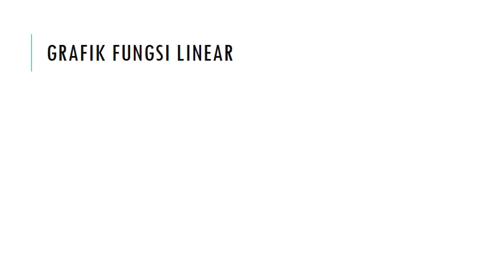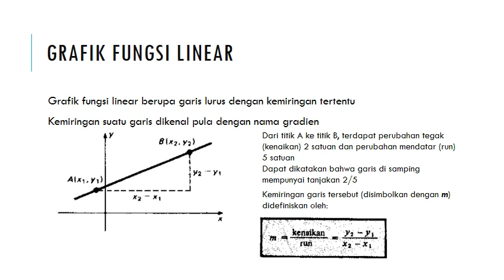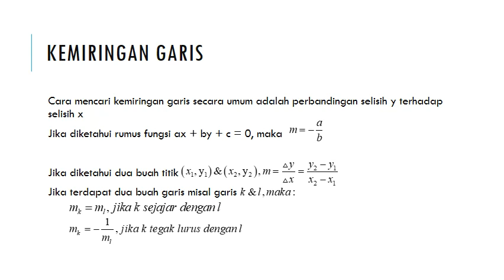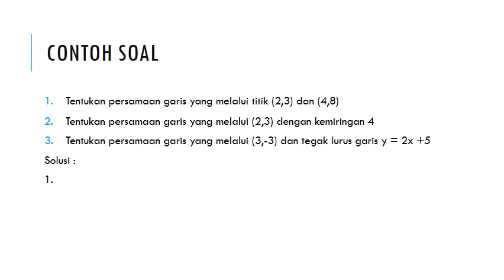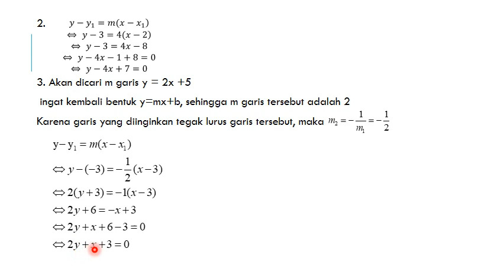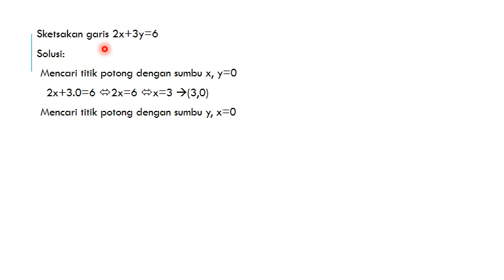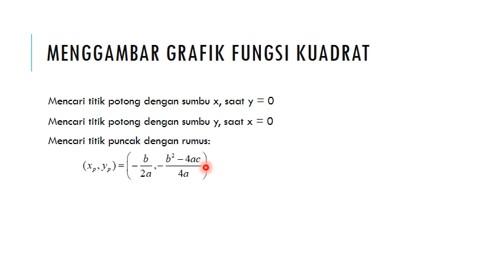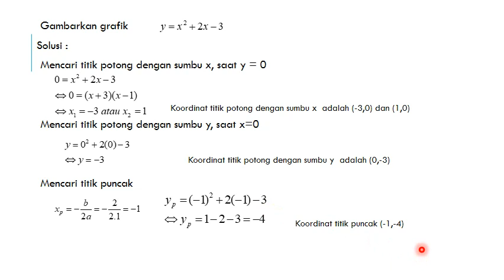Kalkulus diferensial TMA IAIN PWT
Materi Grafik Fungsi